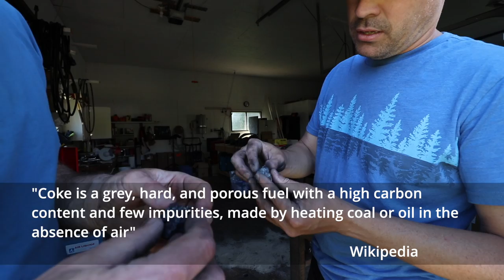Blacksmithing a Machete from an Old Lawnmower Blade in a Homemade Forge | Start to Finish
Register now for the first of it's kind, Building your Permaculture Property Global Summit:

We love when Adam from @Bohemian Garage comes around because we always get a great lesson in Blacksmithing when he does!

We also love that so many of his projects are made from 'waste' materials that he upcycles and turns into art. The forge he is using in this video, for example, is entirely homemade (for under $200!)

Last week Adam showed us how to made tongs from an old truck spring, and this week he makes a machete from a lawnmower blade! Adam is an incredibly multitalented human - blacksmithing is just a hobby for him but he makes some truly innovative and beautiful pieces!

Video Timestamps
2:40 A look at the coal used to fuel the forge
4:02 Why spring steel? Low, medium and high carbon steel.
5:48 Coke - partially burned coal used to build the fire in the forge
6:40 Some sample knives
8:14 75 pound anvil. - small and easy to move
8:40 110 pound large anvil
10:12 Raw material - a lawnmower blade
          10:12 Grinder carbon test
          11:49 Cutting the lawnmower blade
13:10 Lighting the fire in the forge
          13:10 Clearing out clinker
          14:32 construction of the forge
          15:17 The air system
          15:47 Clinker closeup
          16:40 Building the tire-kindling & coke
          17:38 Lighting the fire
          18:03 Feeding in green coal
18:51 More forge construction details
20:16 Where I bought the coal
21:19 Flattening the blade
27:20 Shaping the handle
31:36 Hardening test
33:56 Heat Treating
40:35 From lawn mower to machete, the finished product
42:26 Conclusion

Why should you reserve a place in your bulging in-box for Verge’s newsletters? One reason: because we challenge the headlines and cultural paradigms with a whole different kind of alternative fact: Permaculture-inspired businesses can succeed – and restore the planet. And we’ll show you how to do it.